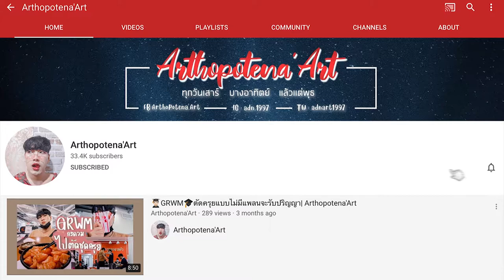💬 แชร์ประสบการณ์ 🏫 ฝึกงานของนิเทศศาสตร์ | Arthopotena'Art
อันยองชินกูดึน มาเล่า ประสบการณ์ ฝึกงาน นิเทศ จ้าา นิเทศเรียนไปฝึกงานอะไร
คลิปนี้ตอบแล้วววว